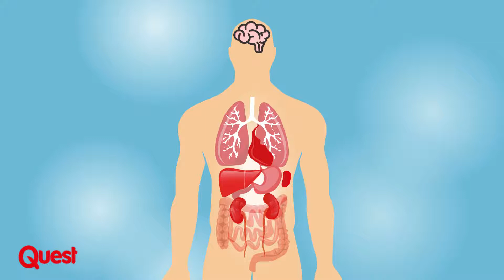Waarom zitten je hersenen in je hoofd?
Is het niet vreemd dat al je vitale organen in je buik zitten, behalve je brein? Dit is trouwens niet alleen bij mensen zo: ook bij bijna alle andere diersoorten. Maar waarom?